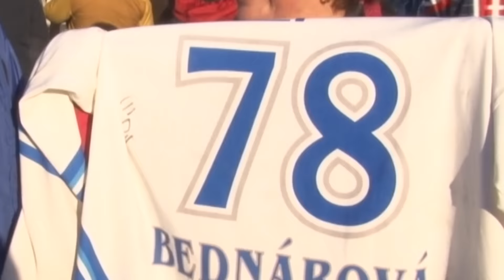Zápas hviezd 2017